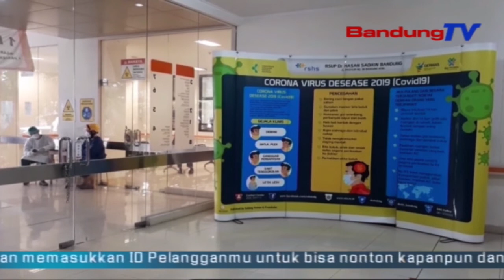Trend Pasien Turun, RS Tetap Antisipasi Gelombang Ketiga Covid19 | SBR | BANDUNGTV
SBR | BANDUNGTV | IRFAN RAMANDA | Meski Jumlah Pasien Covid19 Menunjukkan Trend Penurunan Sejak Agustus, Rumah Sakit Tetap Bersiap Mengantisipasi Terjadinya Gelombang Ketiga Covid19 Pada Akhir Tahun. Direktur Pelayanan Medik, Keperawatan Dan Penunjang RSHS Bandung, Yana Pun Berharap, Semua Pihak Tetap Menerapkan Protokol Kesehatan Dan Mau Divaksinasi, Agar Lonjakan Jumlah Pasien Covid19 Tidak Kembali Terjadi.